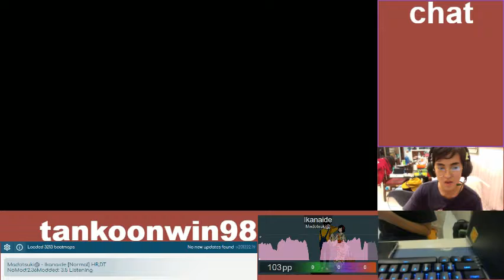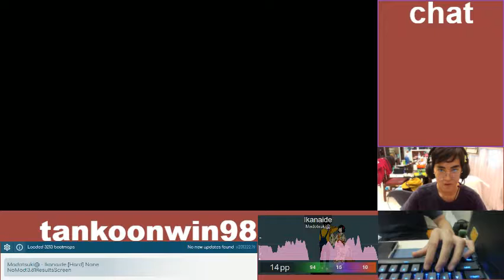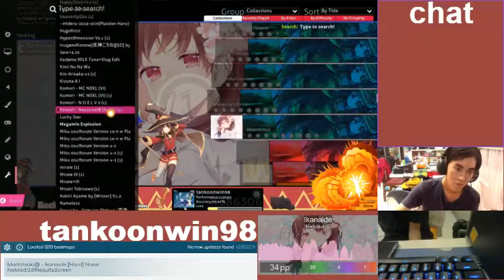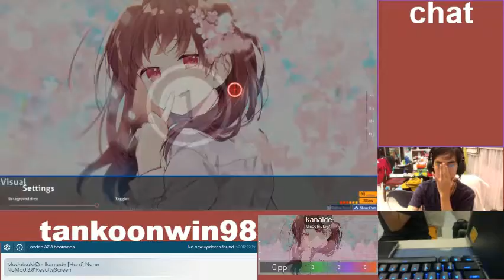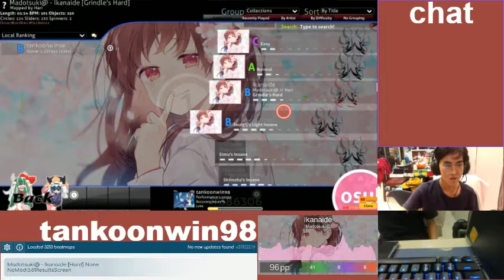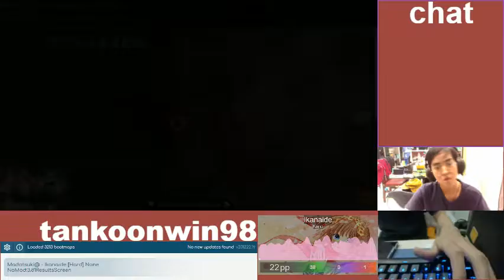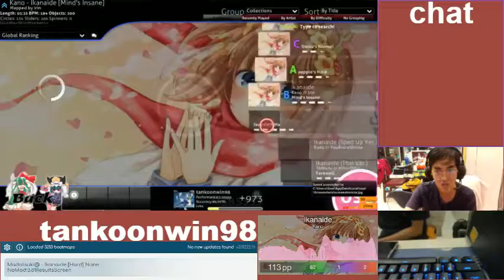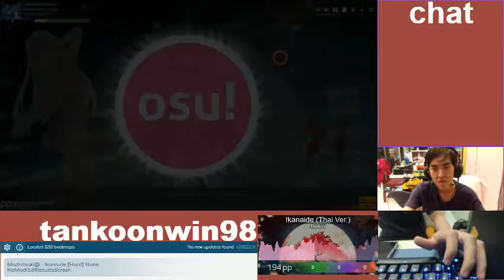OSU live stream+new lay out+new skin+new cam spot